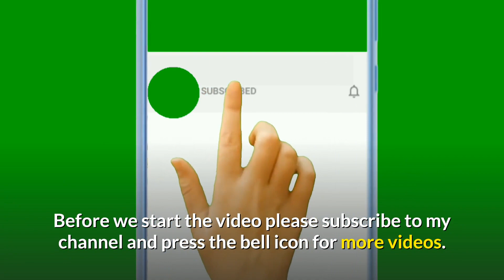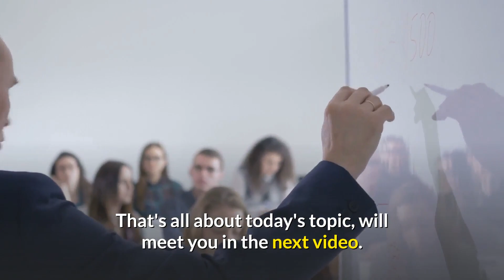Top 10 aggressive animals | aggressive animals list | borny with pets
2Hi, in this video you will see aggressive animals list. Top 10 aggressive animals are discussed in the video.
Video Title:Top 10 aggressive animals | aggressive animals list | borny with pets